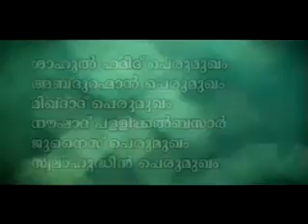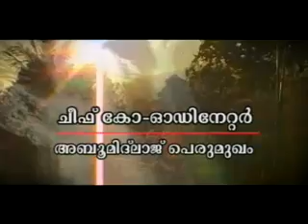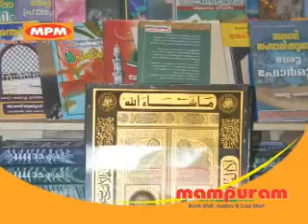Madhe Rasool-Kundoor Usthad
Madhe Rasool-Kundoor Usthad paadiya Madh kaavyangal